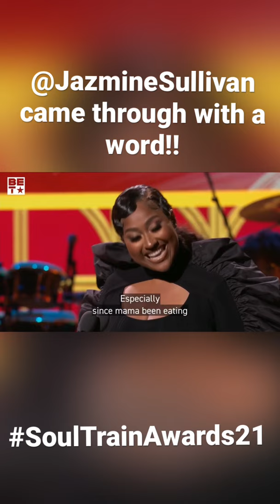Jazmine Sullivan dropped major gems in her acceptance speech!